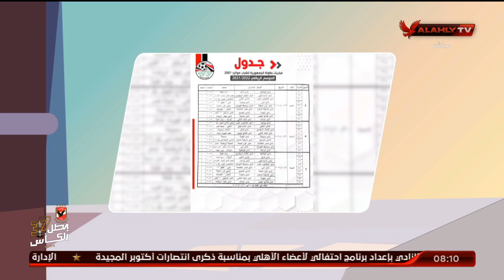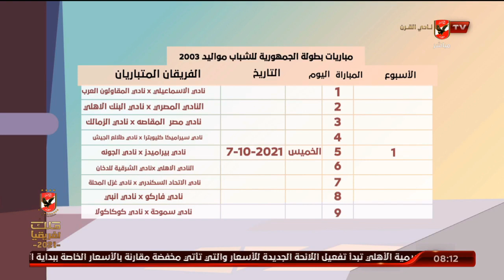اسامة حسني يستعرض جدول مسابقات قطاع الناشئين ومباريات بطولة الجمهورية للشباب مواليد 2001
اسامة حسني يستعرض جدول مسابقات قطاع الناشئين ومباريات بطولة الجمهورية للشباب مواليد 2001 | الأشبال